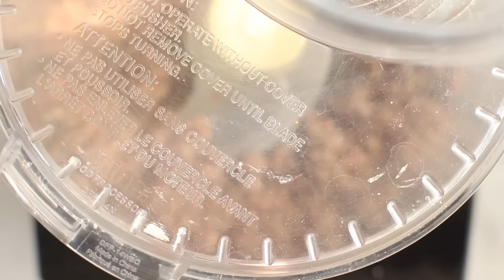Chocolate Chip Cookie Dough Bits {vegan/gf}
Healthy and easy Cookie Dough Bits that you can add to anything in need of an extra special sprinkling of sweet squishy cookie! Vegan, gluten-free, fruit-sweetened.
▽ L I N K S   B E L O W ▽

▷E B O O K